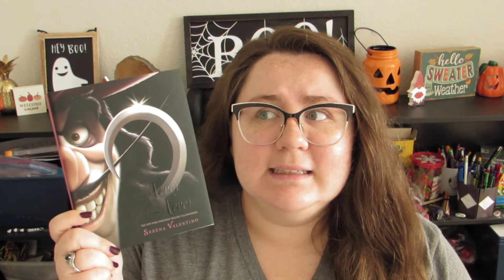What I Read in September | Reading Wrap Up [CC]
I am so glad I was able to find wifi and get this ready for you all. Content will be slower than usual as I wait for power and recover from Hurricane Ian. Thank you and stay safe!